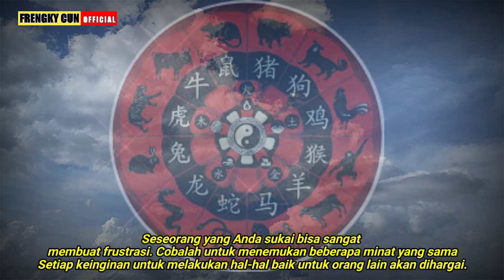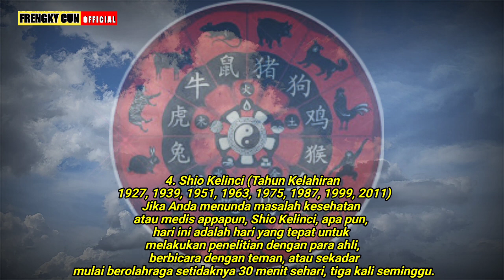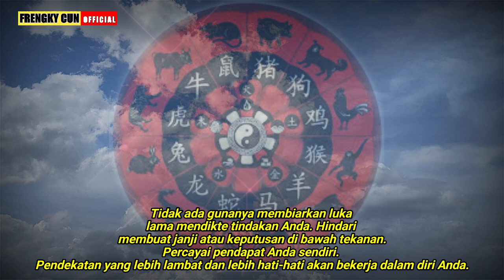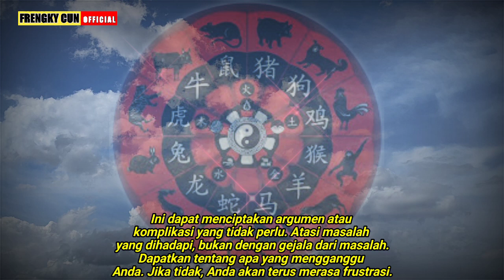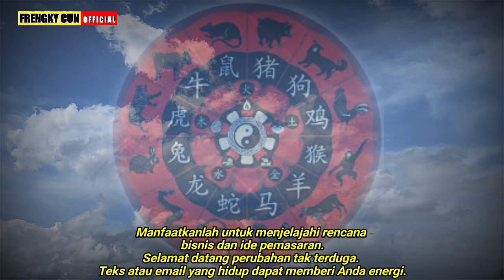RAMALAN 12 SHIO HARI INI JANUARI 2023‼️Apa Termasuk Anda? SHIO INI BAHKAN PENUH KEBERUNTUNGAN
• Channel kami merangkum dan membahas ramalan Feng shui, berdasarkan tanggal lahir dan shio menurut kalender china,dan keberuntungan,rezeki,usaha,rumah dan perjodohan hari baik!